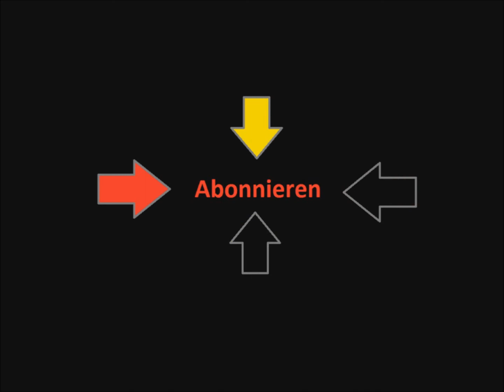Space Engineers Lets Play 25